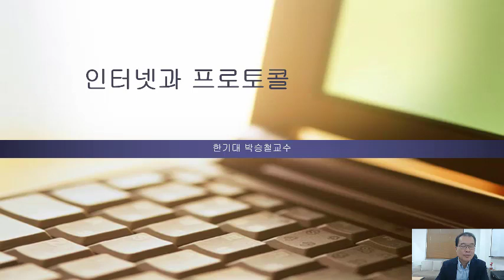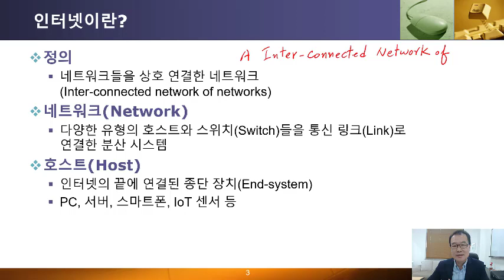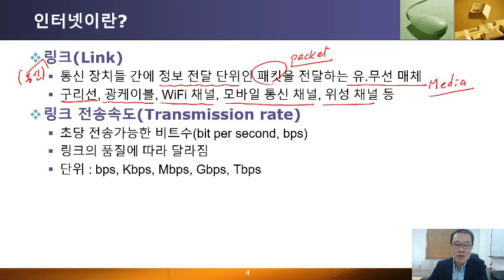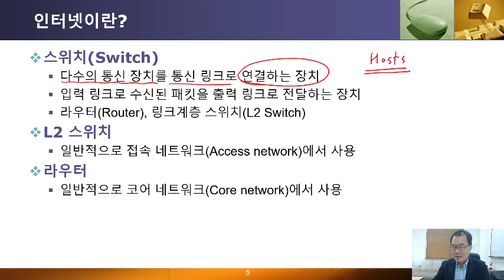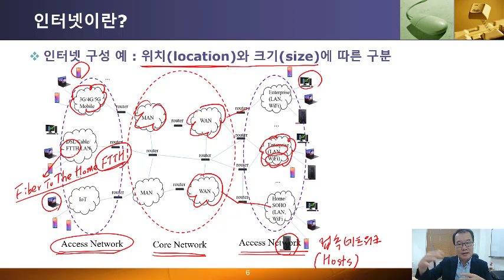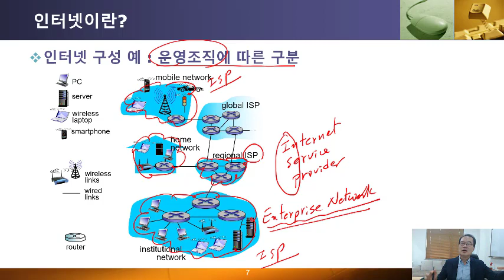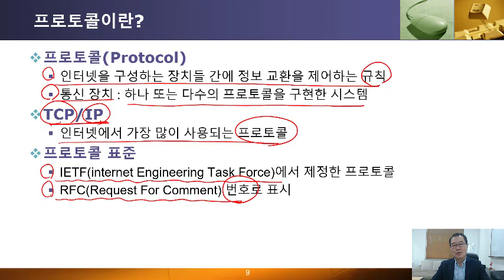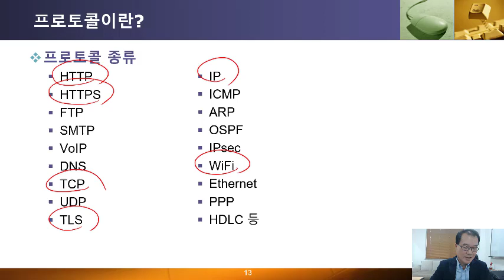컴퓨터네트워크 제1강 인터넷과프로토콜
본 강의는 인터넷(Internet)의 구성과 네트워크 프로토콜(Network Protocol)의 기본 개념에 대해 소개합니다.